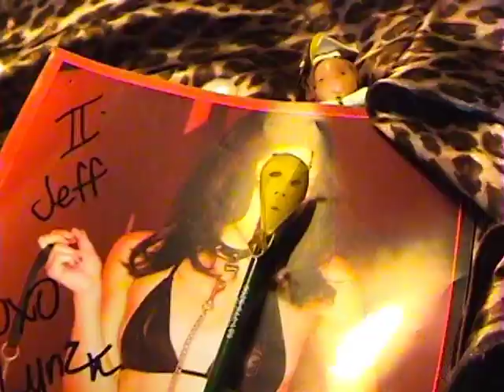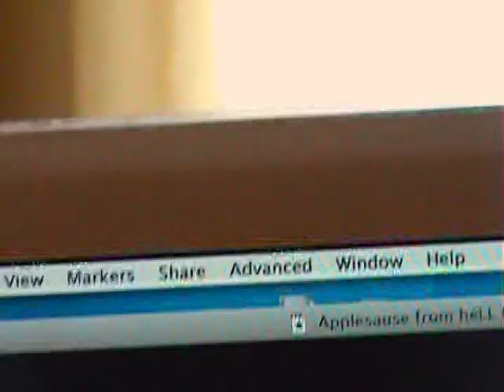already in progress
another confusing experimental movie from yours truly...